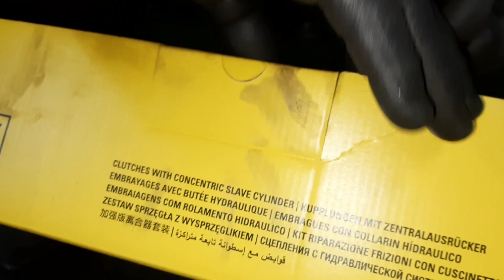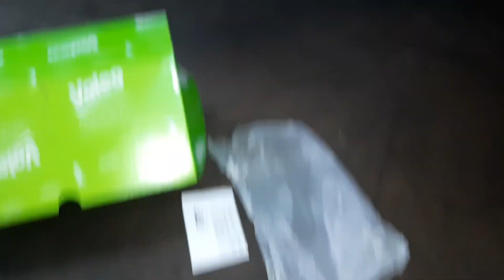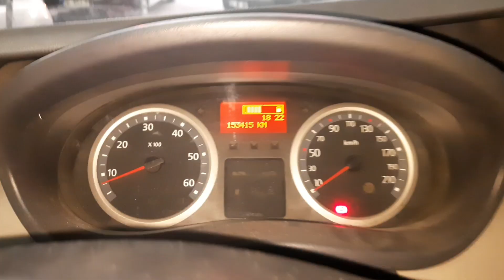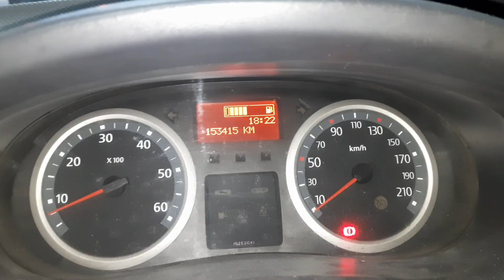Dökülmüş arabayı toplamak bizim işimiz!!!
Renault trafic 2000 motor dizel aracın ilacı bitmiş ön takımı langur lungur sallanıyor balatalar bitmiş genel bir temizlik yaptık